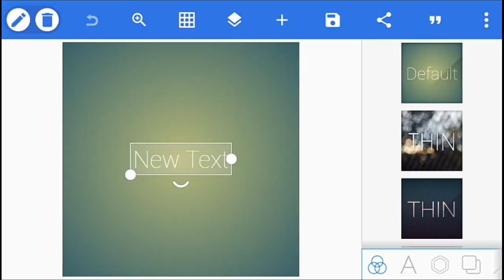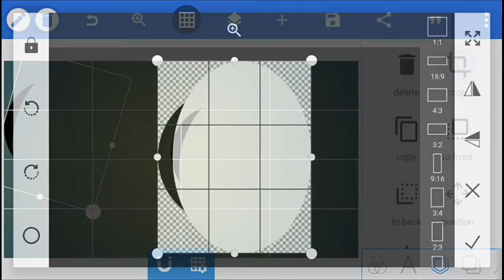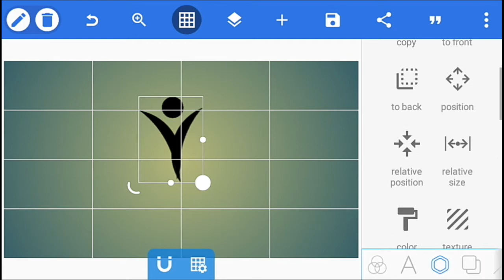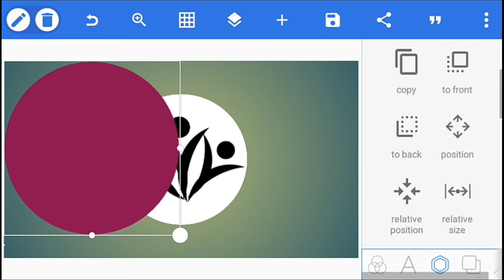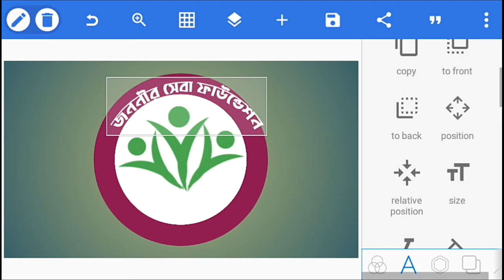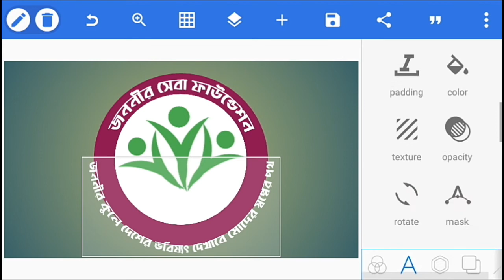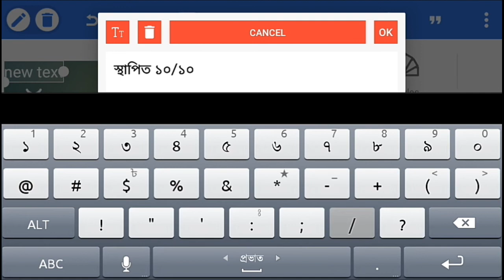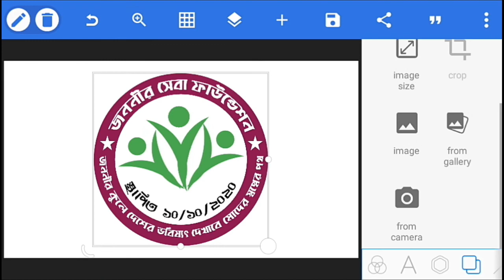সংঘটন লোগো তৈরি করুন মোবাইল দিয়ে|mh hridoy